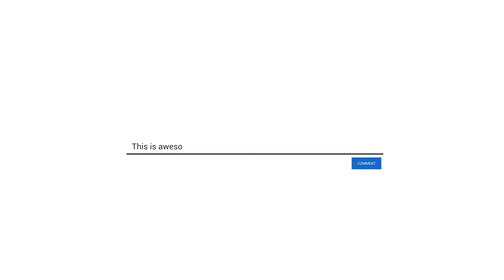चंद्रपूर ते तिरोडा बस incrediblemsrtc Chandrapur to tirora msrtc bus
💐💐WELCOME TO INCREDIBLE MSRTC💐💐💐
🚍🔱🎋महाराष्ट्र राज्य मार्ग परिवहन महामंडळ🎍🔱🚍
❇️ मराठी ❇️ Marathi ❇️
१) बस:- चंद्रपूर ➡️ तिरोडा
२) आगार/विभाग:- तिरोडा आगार भंडारा विभाग.
३) गाडी क्र:- MH 13 CU 8195
४)मार्ग:- चंद्रपूर, भद्रावती, वरोरा, जाम, नागपूर, भंडारा, तुमसर, तिरोडा.
५)पुर्ण अंतर(जाणे):-जवळपास 270 कि.मी,
 (जाणे-येणे):- 540 कि.मी
६) वेळ:- ( बसस्थानक वेळापत्रकानुसार)
चंद्रपूर मधून सुटायची वेळ:- 06:00.
नागपूर मधून सुटायची वेळ:- 09:30(अंदाजे).
तिरोडा पोहोचण्याची वेळ:- 12:45.
तिरोडा मधून सुटायची वेळ:- 14:00
नागपूर मधून सुटायची वेळ:- 17:30(अंदाजे)
चंद्रपूर ला पोहोचण्याची वेळ:- 20:45.
७) पुर्ण प्रवासाकरिता लागणारा वेळ:- 06H:45M तास.
८) सध्या चालू आहे कि बंद आहे:- चालू आहे.
९)तिकीट दर:- साधी परिवर्तन बस
प्रोढ:- 415/- रू; बालक:- 215/-रू
🚍VEHICLE TECNICAL SPECIFICATIONS🚍
1)BUS CATAGORY:- Parivartan Bus
2)BUILT BY:- MG Bus & Couch Lmt. Hubli
3)CHASSIS:- Bs-4 1515C
4)CHASSIS COMPANY:- TaTa Motors
5) Passenger Capacity:- 45 Seats

📸INFORMATION ABOUT VIDEOGRAPHY📸
Video Capture Date :- 14/09/2023
Video Capture Time :- 06:10 Am
Video Capture Please :-Chandrapur Bus Stand.
Video Capture Credit By:- Incredible Msrtc.
ℹ️ℹ️ℹ️ℹ️ℹ️ℹ️ℹ️ℹ️ℹ️ℹ️ℹ️ℹ️ℹ️ℹ️ℹ️ℹ️ℹ️🟩
👇इनक्रेडिबल.एम.एस.आर टी.सी तर्फे विशेष सूचना👇
👉1️⃣ वेळ ही सांगितली आहे तरीही एकदा बसस्थानकावर जाऊन खात्री करुन घ्यावी! वेळ मध्ये थोडाफार बदल होऊ शकतो.

👉2️⃣कोणती माहिती चुकीची आढळून आल्यास त्वरित आम्हाला कमेंट मध्ये सांगा जेने करुन ती माहिती दुरुस करता येईल.

👉3️⃣ Incredible Msrtc YouTube Channel वरील कोणतेही Video न विचारता , कुठल्याही प्रकारची Permission न घेता, Video चोरून Download करुन Upload करून आढळून आल्यास त्या YouTube Channel वर Strickly Action घेण्यात येईल.